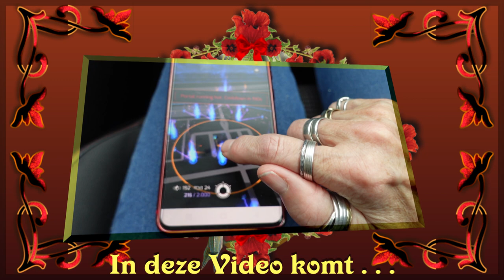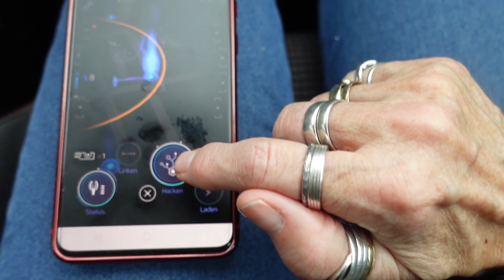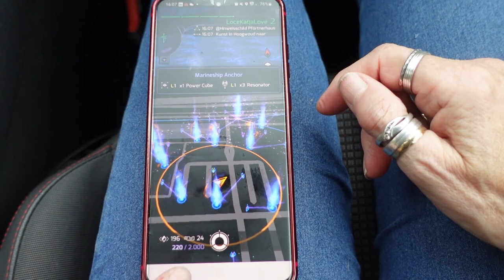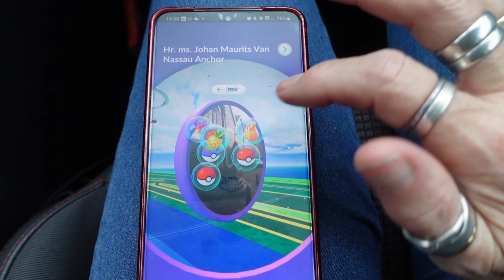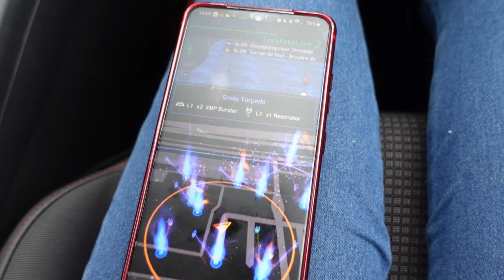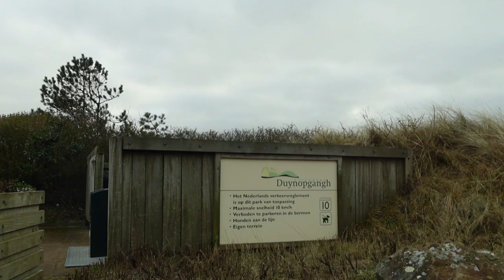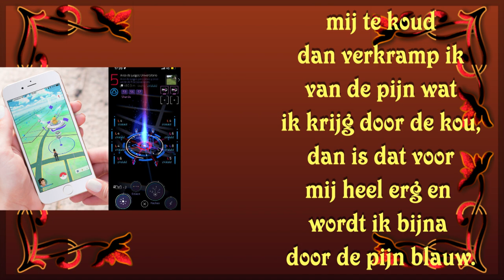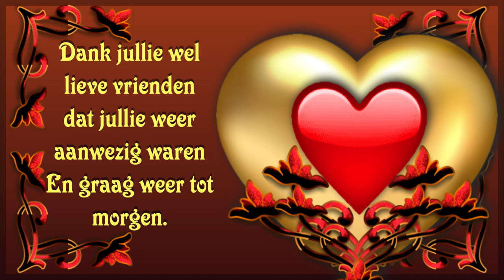vr 3 mrt Met gedachten bij mijn mannetje Met Carin Pokemon jagen Stukje ontour Boodschappen doe